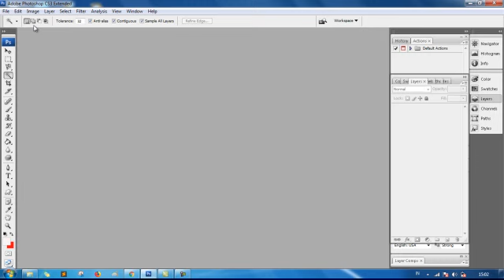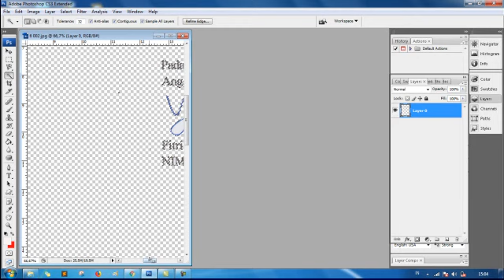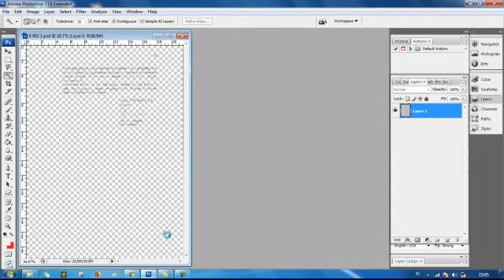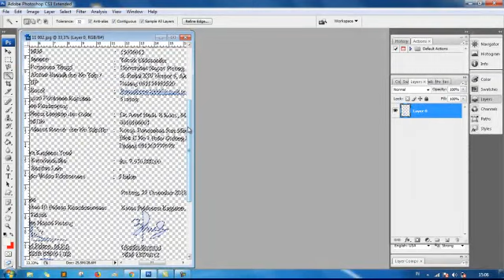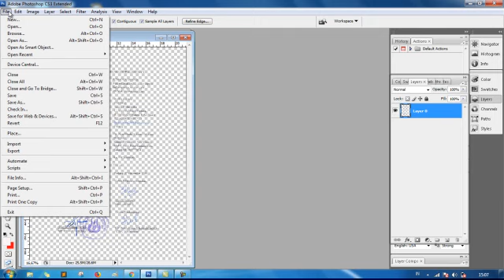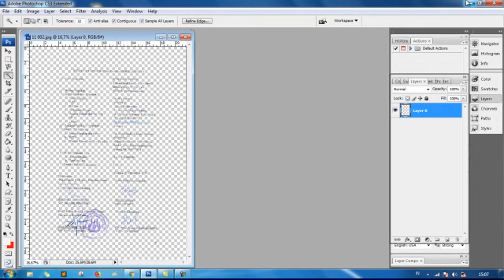cara simpel membersihkan hasil scan dengan photoshop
cara membersihkan hasil scan.

optimasi video youtube, youtube, tutorial youtube, cara agar video mudah ditemukan di youtube, tutorial membersihkan hasil scan